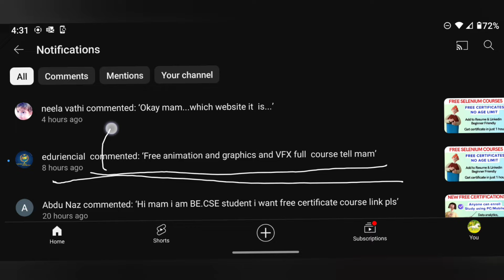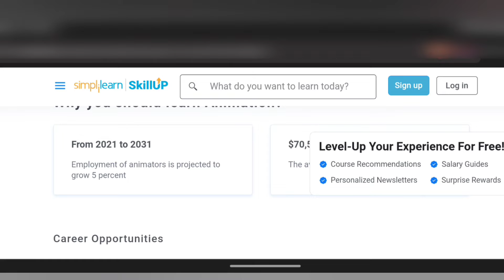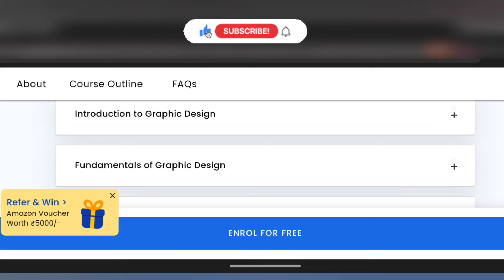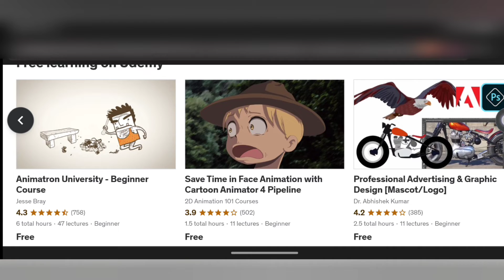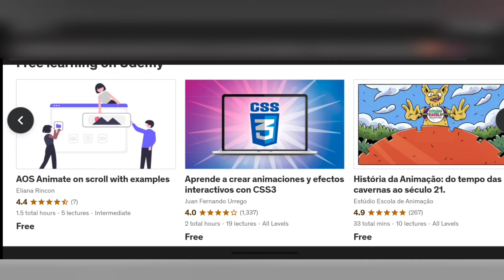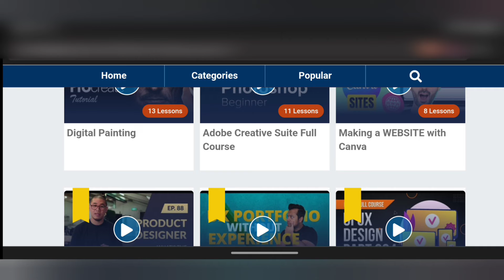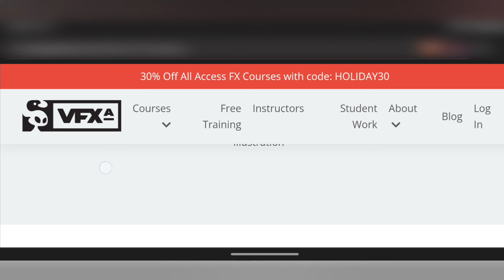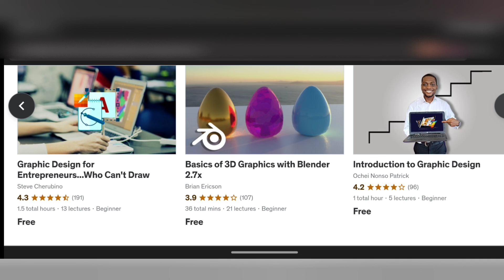FREE ANIMATION, VFX, GRAPHIC DESIGN ONLINE COURSES WITH CERTIFICATES| FREE ANIMATION COURSES TAMIL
👩‍🎓Topics covered in my channel👩‍💻